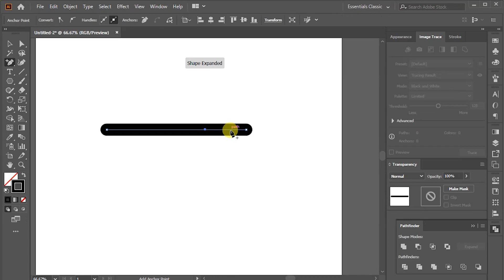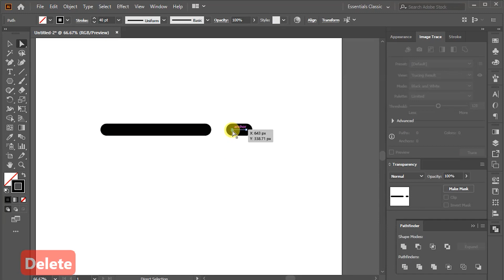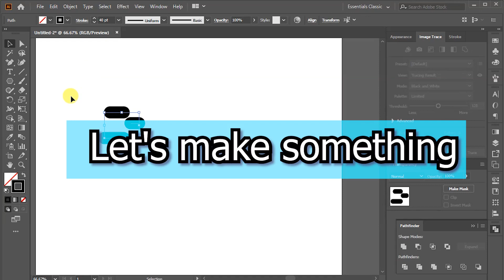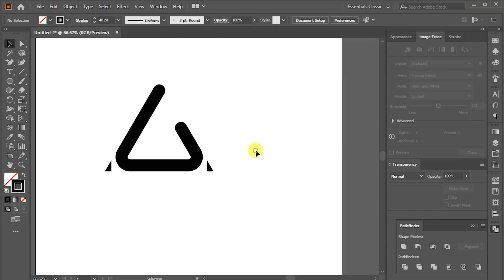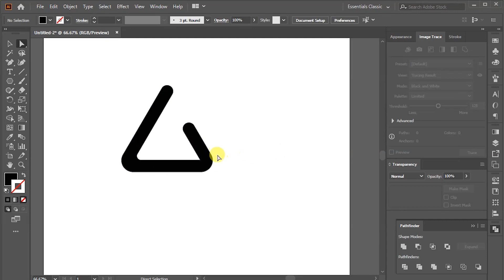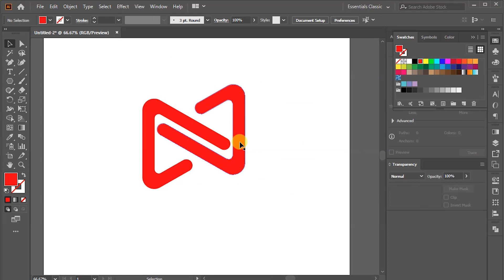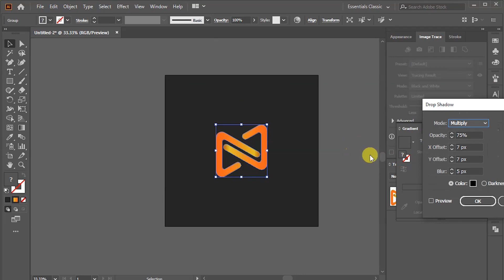How to Split Shape Illustrator CC Tutorial | Cut out Objects In Illustrator 2021 | Illustrator Trick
How to Split Shapes in illustrator cc 2020 tutorial 2021
Cut out Objects In Illustrator 2021
How to cut out strokes from a shape in Adobe Illustrator
best tips and tricks for life
how to use
how to design a logo
easy logo maker